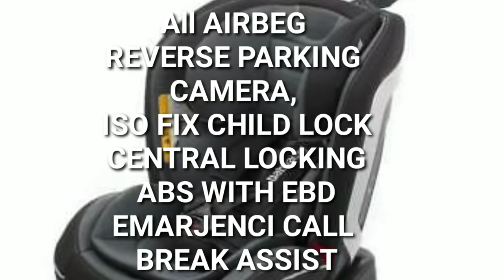2020 Mahindra New BS6 Bolero Review Power+Launch Interior Exterior Price Specifications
2020 Mahindra New BS6 Bolero Review Power+Launch Interior Exterior Price Specifications